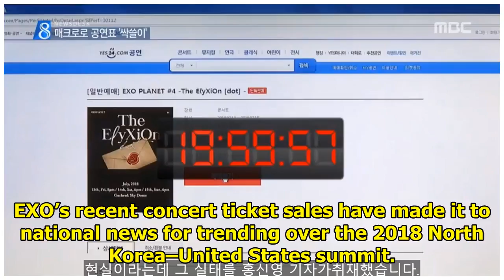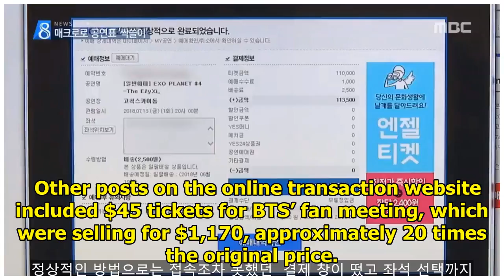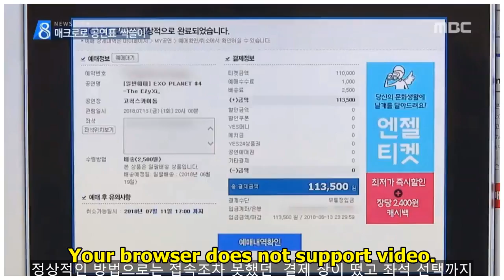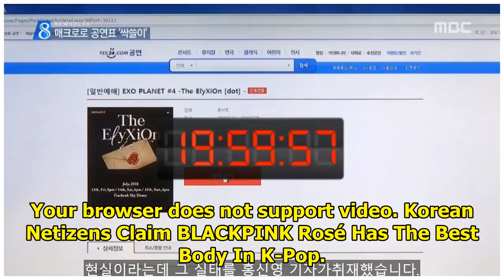EXO concert ticket sales were trending over US-North Korea Summit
EXO’s recent concert ticket sales have made it to national news for trending over the 2018 North Kor...